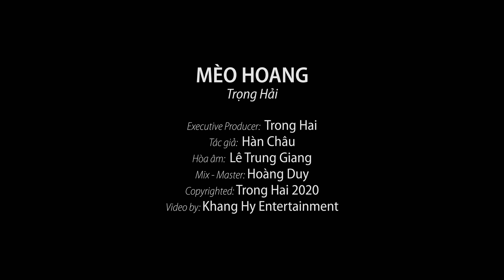Mèo Hoang ( St Hàn Châu ) - Trọng Hải | MV OFFICIAL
Có phải em về trong đêm nay
Bước thấp bước cao ngả nghiêng trên đời này
Lạnh vai áo hoa phai màu son đôi môi nhạt nhòa
Nghe buồn đau lên xót xa

Trang điểm cho người vui đêm nay
Chén chú chén anh rượu vơi đi lại đầy
Nào ai biết ai sao lại ôm nhau như người tình
Đôi bàn tay thú phiêu linh !

Em gái quê nơi đồng ruộng nắng cháy
Khoác xiêm y em trở thành người phố thị
Cơm áo gạo tiền xuôi em biết dối gian
Em bước chân xuống đời thành mèo hoang

Có phải đêm buồn đêm lang thang
Đốt cháy trái tim đời qua mau bàng hoàng
Ngày mai bước đi mang nỗi đau thân phận bọt bèo
Tim đời em cũng mang theo...
Rất hi vọng nhận được sự ủng hộ và đón nghe của quý khán giả gần xa. ❤

☞ Bản quyền thuộc về kênh Trọng Hải Official. Vui lòng không sao chép và đăng tải lại dưới mọi hình thức.